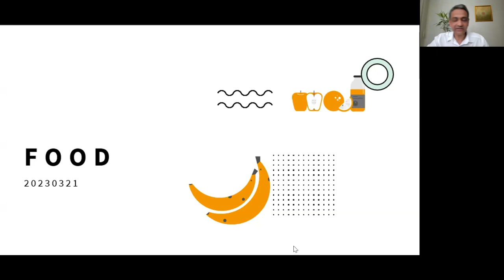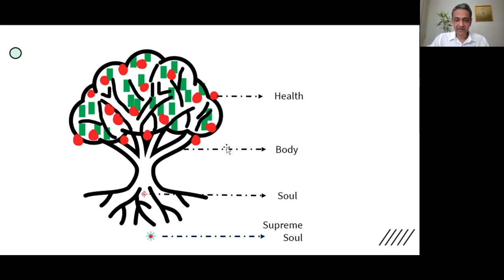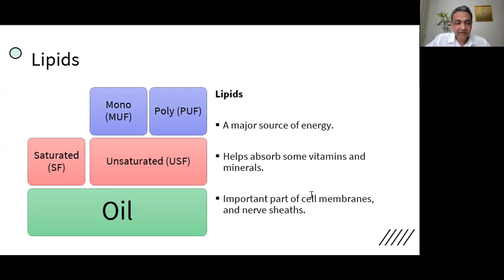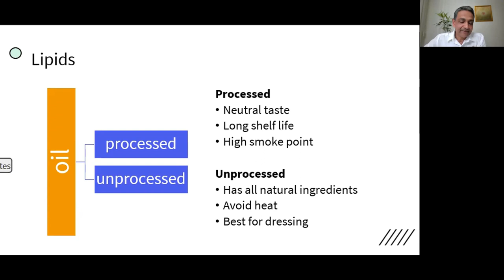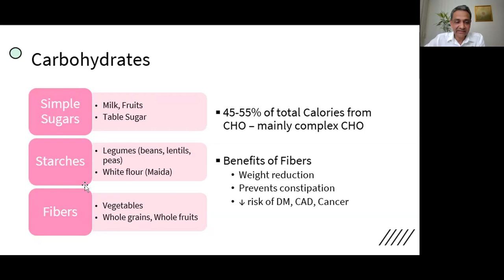Essentials of Wellness pt 2 DIET - Vinod Mungalpara - Tuesday Evening Talks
Spirituality teaches us that when we become healthy, our bodies and our environment become healthy. So let us be aware of spiritual health – as we care for our bodies. We will then move towards complete health.

Healthy eating is first taking charge of your mind. Then, as a knowledgeful master, happily feeding your body with what is good for it. No energy is wasted in force feeding and strict diet charts which leads to fighting, fear and feeling defeat.